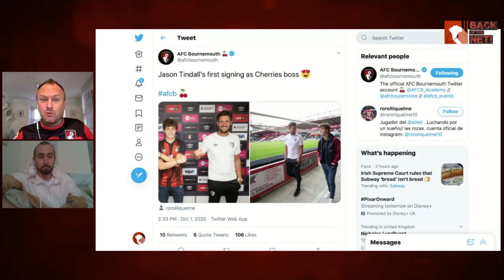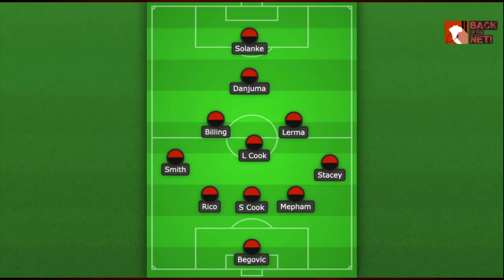PREVIEW: COVENTRY CITY BECKONS AS RIQUELME COMPLETES LOAN SIGNING | STIFF TEST FOR CHERRIES ON SKY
On Friday night, Cherries travel to Coventry to face the Sky Blues in a stiff test in front of the Sky Sports cameras. In this video Sam Davis is Joined by Jeff Hayward and Tom Jordan to discuss the opposition, the predictions, our chosen 11, plus the news that Rodrigo Riquelme has finally put pen to paper for AFC Bournemouth.

The right-sided midfielder had been training with the Royals and looked set for a move to the Madejski, but with the deal off the cards, Cherries swooped in and signed up the youngster on a season-long loan with an option to buy!